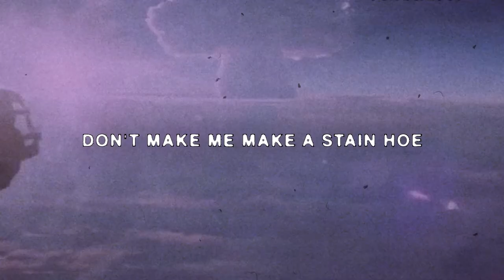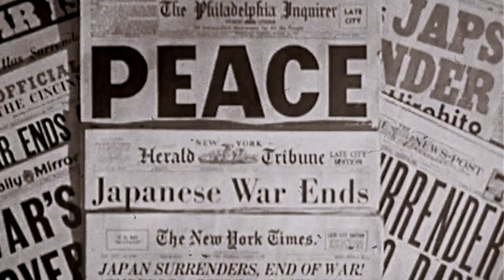$UICIDEBOY$ - Guillotine (Lyric Video)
Reverb / Bass Boosted

$UICIDEBOY$
SUICIDEBOYS
LYRICS